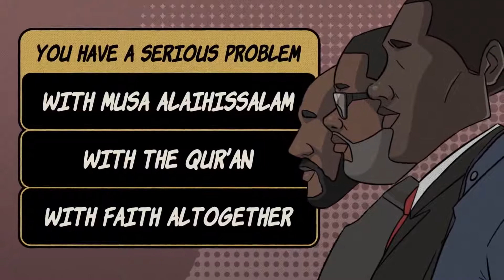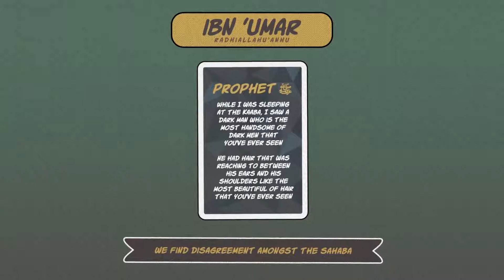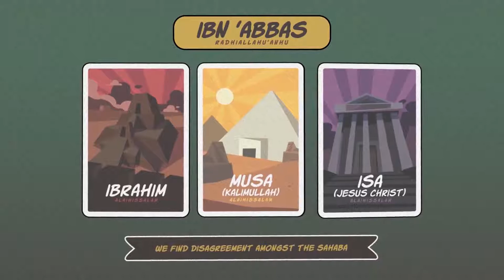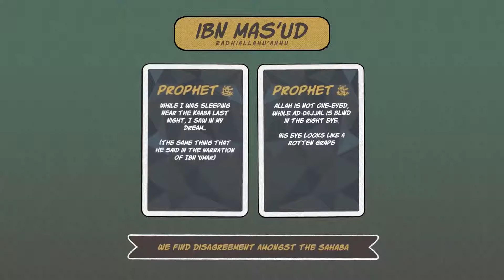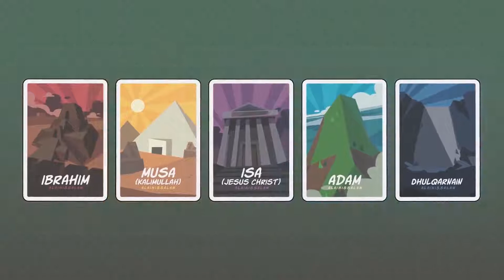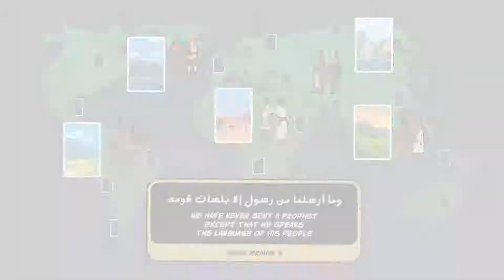Were There Black Prophets